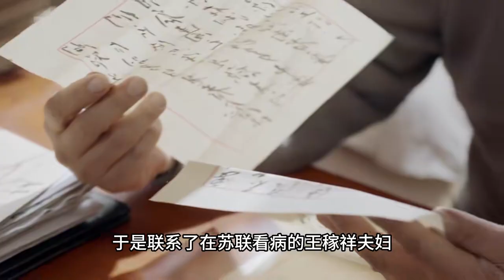賀子珍病逝20年后，孔冬梅吐露真相：毛主席舊衣里藏有“秘密”